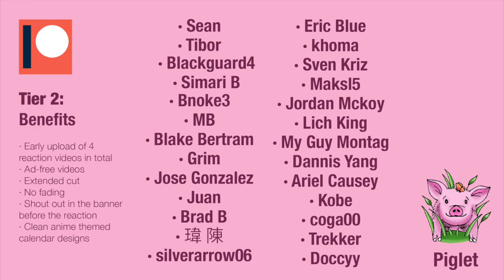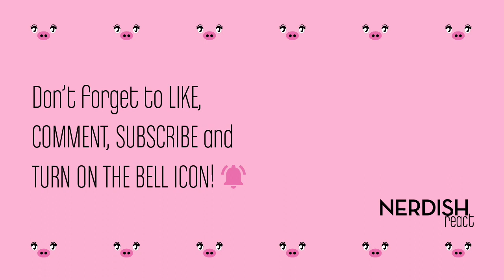SISTERS react to VINLAND SAGA 1x9 - "THE BATTLE OF LONDON BRIDGE"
Sorry in advance for the blurry image of the first half of the video, we don't know what happened to the camera, but thankfully it got fixed on it's own.

This keeps getting better and better! 😲
Or worse and worse(? xD 😂
New character and he is a GIANT! 😱😱😱 Thorkell is an incredibly dangerous opponent and our poor little Thorfinn has to kill him! 😫 We feel it's going to be so difficult! 😖
We like that he's kind of crazy tho, he's an interesting character... 😂 And at least Thorfinn could hurt him so now he's willing to fight him again. We realized that he knew Thors so that probably is an important detail 🤔
We had a confusion with the king and the king's son, because we thought Canute was the son of Harald, but he's the son of the king of Denmark 😅 But we realized in the next episode so we wanted to clear that out. We are still so intrigued about that situation... 🤔

We hope you enjoy the reaction and have an amazing day! Love youu! 🤗